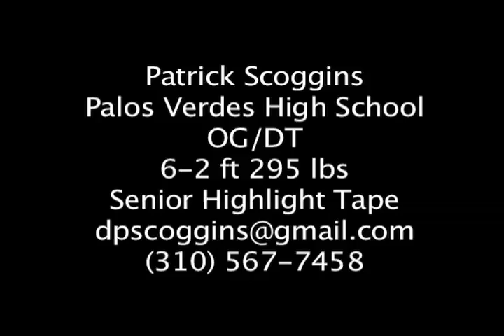Patrick Scoggins Senior Highlights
1st TEAM ALL AREA
1st TEAM ALL CIF NORTHERN DIVISION
2-TIME FIRST TEAM ALL BAY LEAGUE